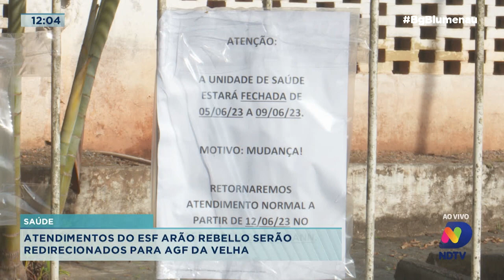Blumenau inicia reforma de posto de saúde